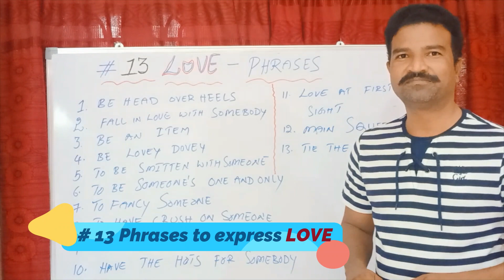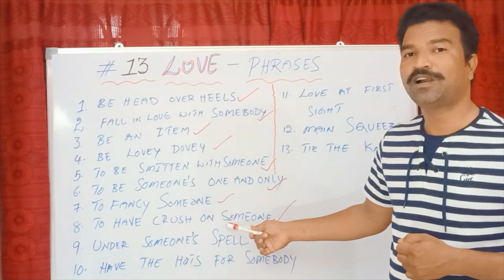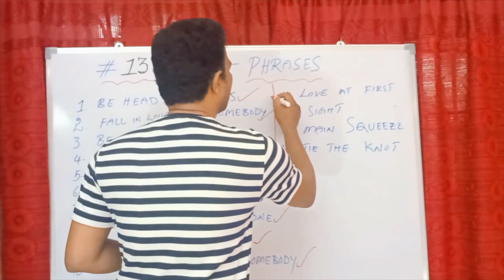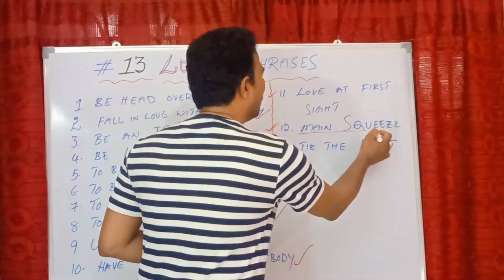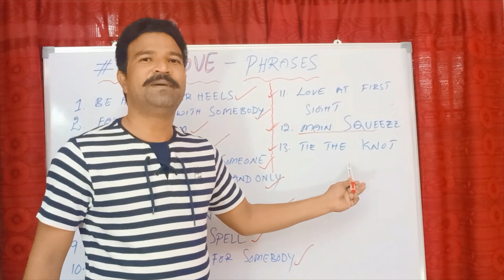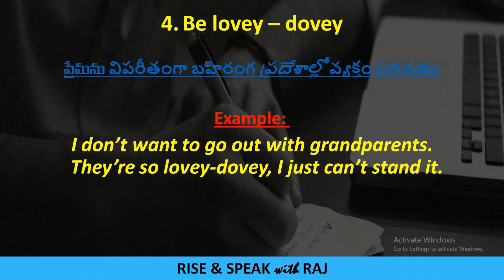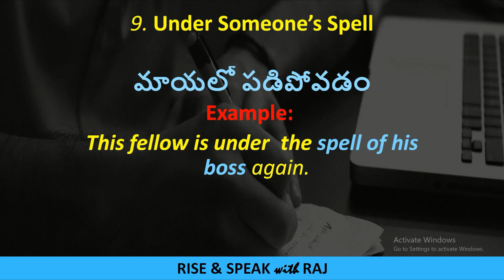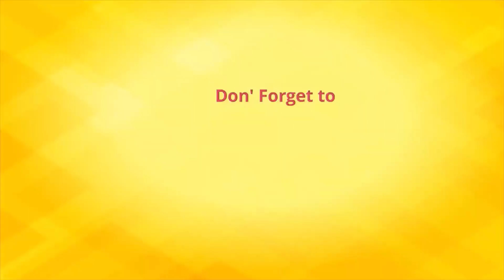#13 BEST ENGLISH PHRASES to EXPRESS LOVE - తెలుగులో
Love is one of the most important emotions of HUMAN life. In this video I have picked 13 BEST phrases to express LOVE Perfectly.

These phrases will be highly useful for everyone to express love to everyone around them. If you watch the video till the end you will learn how to frame sentences using these IDIOMS of LOVE.